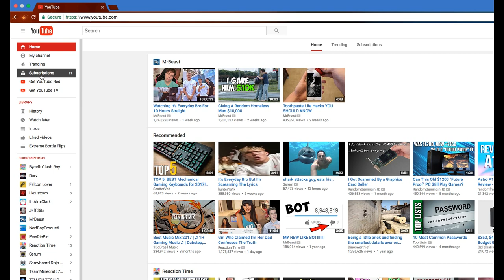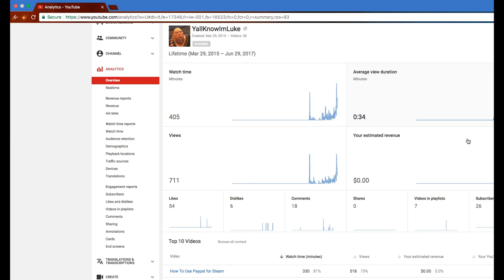How to unfreeze youtube view count!!! *2017*